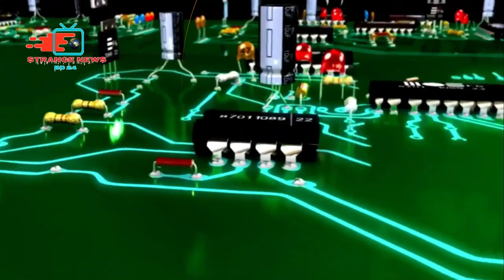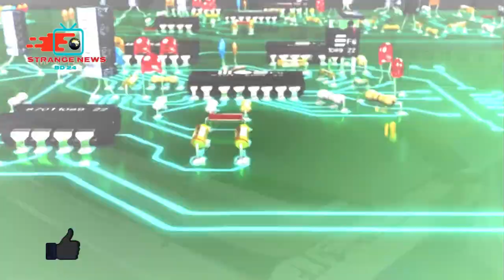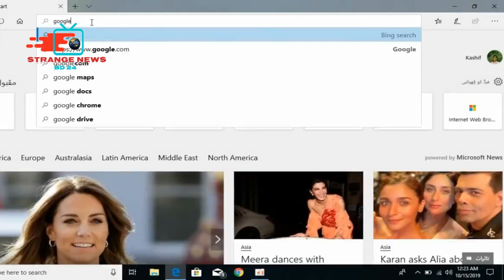চায়না দেশ|নকল জিনিসের কারখানা আর অদ্ভুত খাবারের জন্য বিখ্যাত | crazy fact about China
বন্ধুরা ,,,
আজকের এই ভিডিওতে আমরা চীন সম্পর্কে অনেক তথ্য জানবো এই যেমন ধরুন চীনের  প্রযুক্তি  চীনের মানুষের খাবার দাবার তাদের আচার অনুষ্ঠান এবং চীন দেশ সম্পর্কে মোটামুটি বিস্তারিত তথ্য ভিডিওটি মিস না করতে চাইলে অবশ্যই আমাদের ভিডিওটি দেখুন এবং ভিডিও ভালো লাগলে লাইক কমেন্ট ও শেয়ার করুন আর আমাদের চ্যানেলটিকে অবশ্যই সাবস্ক্রাইব করুন ধন্যবাদ

1)This video has no negative impact on the original works (It would actually be positive for them)
 2)This video is also for teaching purposes.
 3)It is not transformative in nature.
4)I only used bits and pieces of videos/audios to get the point across where necessary.